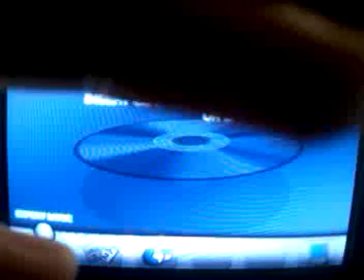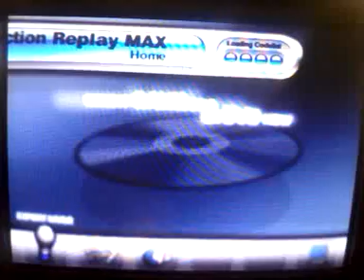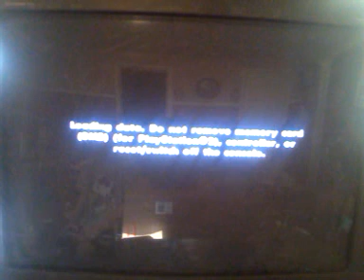Bonus show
Unseen episode